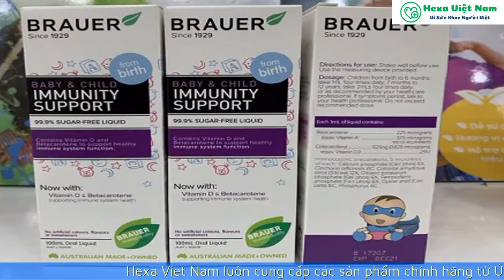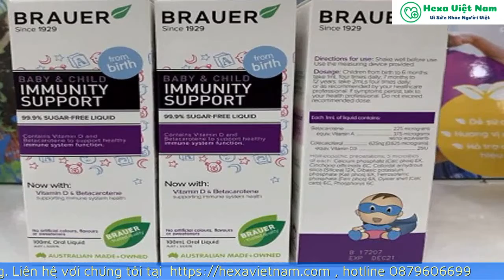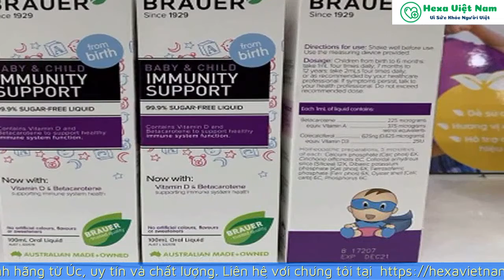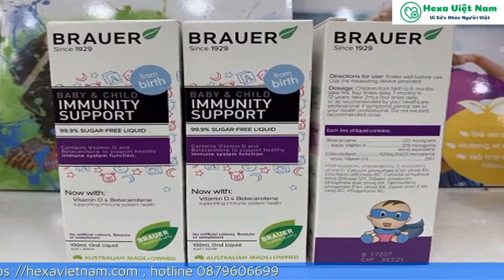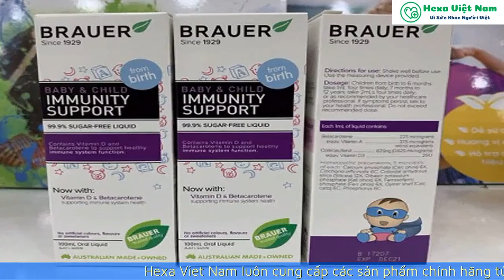Brauer Immunity Tăng Đề Kháng 100ml | Hexa VietNam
Brauer Immunity Tăng Đề Kháng 100ml
Trẻ nhỏ sức đề kháng yếu rất cần được bổ sung các vi chất tăng sức đề kháng. Siro Brauer Baby & Child Immunity 100ml của hãng Brauer ngoài việc tăng sức đề kháng giúp trẻ tránh được nhiều căn bệnh còn cung cấp thêm nhiều dưỡng chất khác cho sự phát triển toàn diện của trẻ.
Brauer Immunity Tăng Sức Đề Kháng 100ml Cho Bé Từ 6 Tháng Tuổi
Trẻ nhỏ sức đề kháng yếu rất cần được bổ sung các vi chất tăng sức đề kháng. Siro tăng sức đề kháng cho trẻ Brauer Baby & Child Immunity 100ml của hãng Brauer ngoài việc tăng sức đề kháng giúp trẻ tránh được nhiều căn bệnh còn cung cấp thêm nhiều dưỡng chất khác cho sự phát triển toàn diện của trẻ.
Giới thiệu siro tăng sức đề kháng Brauer Immunity:
Sức đề kháng là “vũ khí” để bé chống chọi lại các tác nhân từ bên ngoài như virus, vi khuẩn, hoặc các tác nhân gây bệnh khác. Nếu bé có đề kháng cao thì sẽ ít nguy cơ mắc bệnh và ngược lại. Những dấu hiệu cho thấy đề kháng của bé đang bị suy giảm, Mom nên biết:

Trẻ hay ốm vặt, sốt cảm,

Vết thương trên da lâu lành

Trẻ thèm đường, ăn đồ ngọt

Trẻ chán ăn, biếng ăn

Hệ tiêu hóa kém, còi cọc, chậm lớn

Thiếu năng lượng, sức chịu đựng kém, mệt mỏi, thèm ngủ

Một số thực phẩm hỗ trợ tăng cường đề kháng cho trẻ em như: sữa chua (nhiều lợi khuẩn), các loại trái cây giàu vitamin, khoáng chất,...

Ngoài ra, Siro Brauer Immunity Tăng Đề Kháng 100ml cũng là một sản phẩm hỗ trợ tăng sức đề kháng cho trẻ em rất tiện lợi đang được ưa chuộng tại Úc. Brauer nổi tiếng là thương hiệu chăm sóc sức khỏe cho trẻ em bằng công thức vi lượng đồng căn. Tức là thúc đẩy tăng đề kháng từ bên trong, để cơ thể tự sản sinh ra kháng thể chống lại các tác nhân gây bệnh.

Thành phần siro Immunity từ thiên nhiên an toàn cho trẻ nhỏ, không chứa các chất độc hại, đã qua kiểm định nghiêm ngặt.

Brauer Immunity là siro được chiết xuất từ thảo dược thiên nhiên kết hợp công thức chứa vi lượng đồng căn Carbo vegetopathis và Magnesia phosphorica giúp duy trì chức năng miễn dịch, tăng cường sức đề kháng, phòng chống lại các bệnh lây nhiễm cho trẻ. Là một loại siro với thành phần 99,9% không đường được pha chế với Vitamin D và Betacarotene hỗ trợ chức năng hệ thống miễn dịch khỏe mạnh, giúp cơ thể bé yêu duy trì chức năng miễn dịch, đẩy lùi bệnh tật, cũng như khôi phục sức khỏe sau khi ốm dậy.
Công dụng sản phẩm Brauer Immunity Tăng Sức Đề Kháng 100ml
Tăng cường sức đề kháng, nâng cao hệ miễn dịch cho trẻ nhỏ, giúp phòng chống các bệnh như cảm cúm, tai mũi họng, viêm tai, viêm phế quản, chống mệt mỏi, đau nhức, sốt…

Các thành phần có trong siro Brauer Baby & Child Immunity Support 100ml có hiệu quả trong việc hỗ trợ các hoạt động bảo vệ của tế bào miễn dịch.

Tác dụng của Brauer Baby & Child Immunity Support của Úc giúp thúc đẩy sản xuất các protein miễn dịch cụ thể (kháng thể) mà hành động chống lại các vi sinh vật xâm nhập làm hại cho cơ thể.

Cho các bé dùng siro tăng sức đề kháng cho trẻ Brauer của Úc hộp 100ml cùng với thuốc điều trị bệnh sẽ có hiệu quả trong việc làm giảm nhanh những triệu chứng bệnh ở trẻ nhỏ.

Thành phần sản phẩm Brauer Immunity Tăng Sức Đề Kháng 100ml
Sản phẩm Siro tăng sức đề kháng cho trẻ Brauer Baby & Child Immunity được chiết xuất từ các thành phần thiên nhiên, là các thảo dược thiên nhiên an toàn và lành tính, đặc biệt thích hợp với trẻ nhỏ, không gây tác dụng phụ trong quá trình sử dụng.

Không chứa Paracetamol, Ibuprofen, chất tạo màu, tạo mùi tạo vị, lactose và gluten nên các mẹ có thể hoàn toàn yên tâm về độ an toàn khi sử dụng cho bé yêu nhà mình.

Thành phẩn gồm có: Arsenic Trioxide 6C, Oyster shell (Calcarea Carbonica) 6C, Activated Charcoal 6C, Cinchona pubescens 6C, Sắt 8X, Dibasic potassium phosphate 3C, Magnesia phosphorica 6X, Phosphoric acid 6X, Colloidal anhydrous silica 6C, Veratrum album 6C.

Arsenic Trioxide 6C : Được dùng nhiều nhất trong hỗ trợ điều trị ung thư, viêm tủy, cũng là dược phẩm độc nếu không biết sử dụng đúng cách.

Oyster shell ( Calcarea Carbonica ) 6C : Có trong vi lượng đồng căn cúm của Boiron, có khả năng giảm và chống các vấn đề liên quan tới viêm mũi, viêm tai, cảm cúm.

Activated Charcoal 6C : Chức năng kháng khuẩn.

Cinchona pubescens 6C : Một trong 100 loại cây nguy hiểm nhất thế giới cũng là loài cây quý, có tác dụng dược lý chống trị sốt rét, nhiễm trùng.

►Kết nối với HexaVietNam tại:
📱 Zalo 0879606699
📱 Hotline:
🏡 Trụ sở chính: 15A Nguyễn Khang, Trung Hòa, Cầu GIấy, Hà Nội

© Bản quyền thuộc về HexaVietNam
© Copyright by HexaVietNam Production ☞ Do not Reup